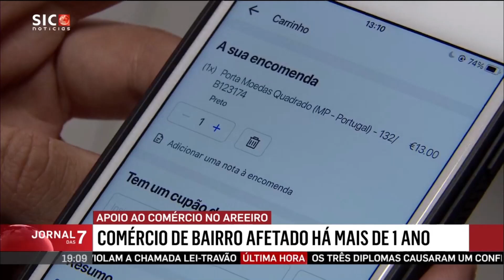2021/03/28 - SIC Notícias, Jornal das 7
Comments on the phasing out of credit deferrals put in place for economic relief due to the effects of the COVID19 pandemic.